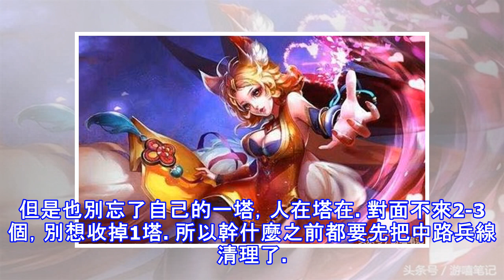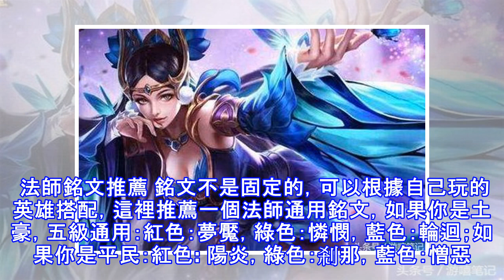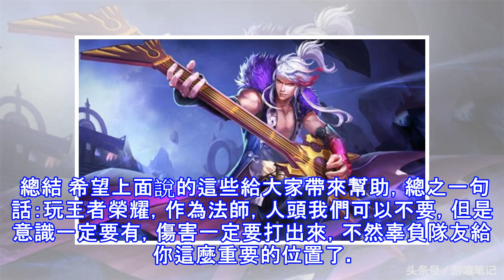王者榮耀：玩中單你是不是常被隊友罵，看這幾點你做到了嗎？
玩王者榮耀時，隊友把最重要的C位中單法師給了你，你有沒有讓隊友失望呢？今天我就和大家談談我們如何打好王者榮耀中單這個位置。 法師的作用 首先來分析一下法師在王者榮耀這類moba類遊戲中的地位，這種遊戲一般都是靠團隊作戰，良好的陣容能夠提前鎖定遊戲的勝利。而法師作為輸出核心，是一個牽一髮而動全身的位置。下面和大家談談玩法師的技巧。 法師的意識 中路作為一個兩面夾擊的險要之地，我們需要時刻注意上路和下路以及打野的動向，經常注意對方中單位置和技能CD，喊己方打野前來抓人。這時候意識遠比操作更能體現出你的水平。 法師英雄 中單英雄很多，有時候不知道選哪個。第一必須選擇版本強勢英雄，比如諸葛亮、貂蟬、贏...
源: pixpo